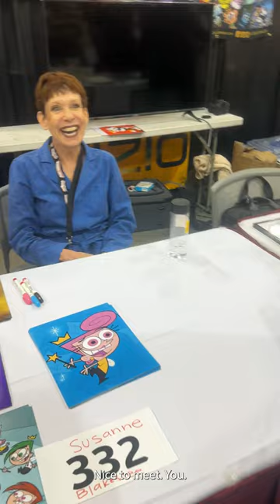I interview Wanda from The Fairly Oddparents!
Susanne Blakeslee is an American actress. Her notable roles include the voices of Wanda, Anti-Wanda, and Mrs. Turner on The Fairly OddParents; and as the voices of Cruella de Vil, Evil Queen, Lady Tremaine and Maleficent for various Disney media.

In 2012, Blakeslee won an Ovation Award for Lead Actress in a Musical for Forbidden Broadway Greatest Hits, Volume 2.

Susanne sits down and talks to B-News about her auditioning experience, tips for breaking into the industry, and what it's like to voice such an iconic character over several seasons